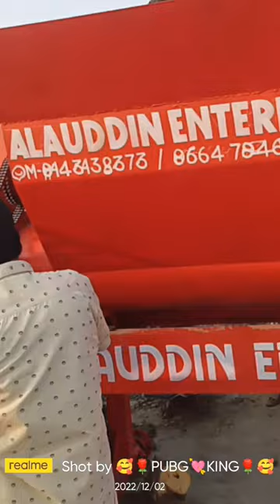sarberia snbf vatai eit kata machin 😱vatr malik..mejanur.